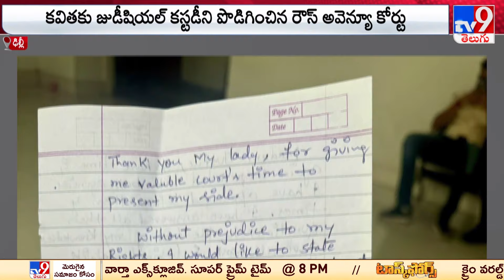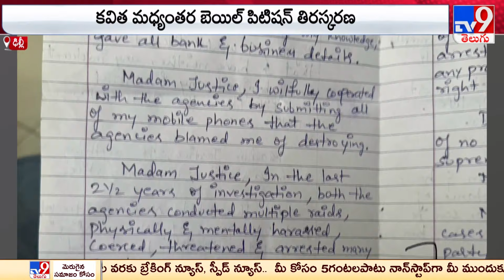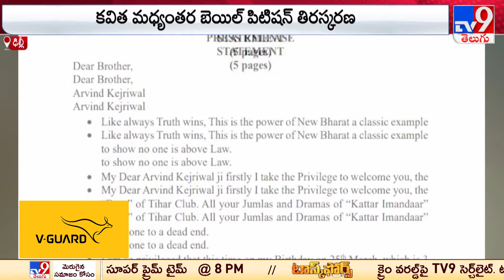Delhi Liquor Scam Case : లిక్కర్ కేసులో MLC Kavitha కు దక్కని ఊరట - TV9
లిక్కర్ కేసులో కవితకు దక్కని ఊరట | Delhi Liquor Scam : లిక్కర్ కేసులో MLC Kavitha కు దక్కని ఊరట - TV9

లిక్కర్‌ స్కాం కేసులో రిమాండ్‌లో ఉన్న ఢిల్లీ సీఎం కేజ్రీవాల్‌కు హైకోర్టులో మరో షాక్‌ తగిలింది. కేజ్రీవాల్‌ అరెస్ట్‌ను హైకోర్టు సమర్థించింది. తన అరెస్ట్, కస్టడీని సవాల్‌ చేస్తూ కేజ్రీవాల్‌ దాఖలు చేసిన పిటిషన్‌ను ఢిల్లీ హైకోర్టు కొట్టివేసింది. చట్టం ముందు అందరూ సమానమేనని తేల్చి చెప్పింది. మరోవైపు ఢిల్లీ హైకోర్టు నిర్ణయంపై రేపు సుప్రీంకోర్టుకు..